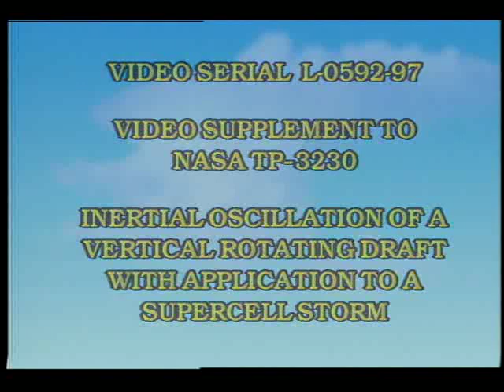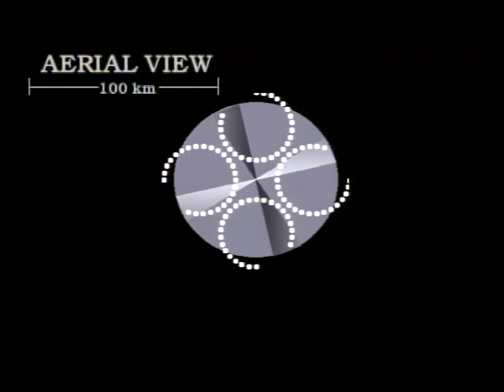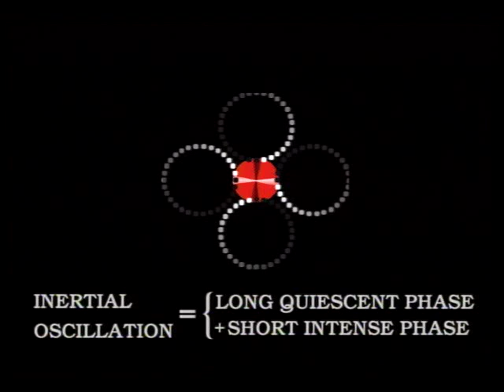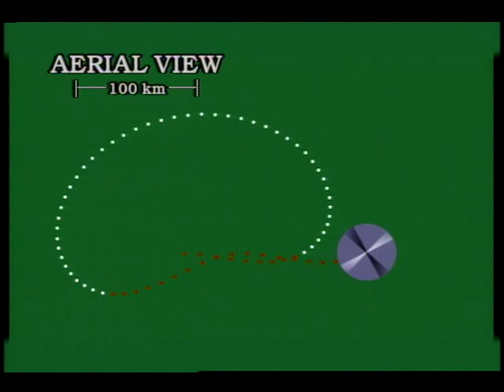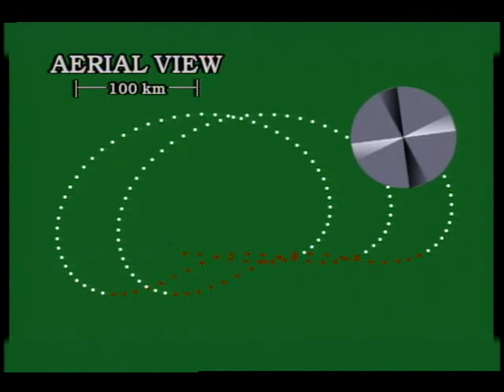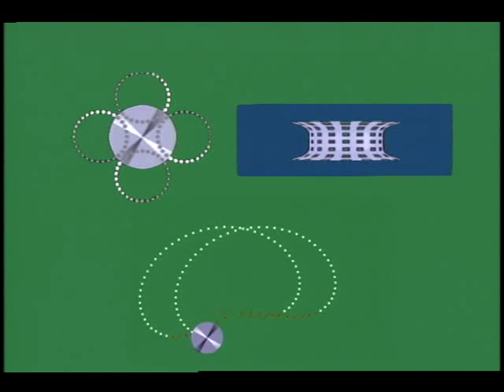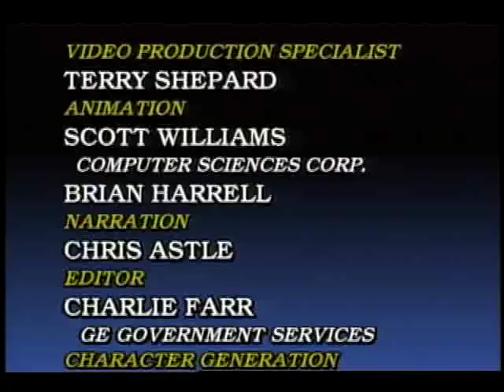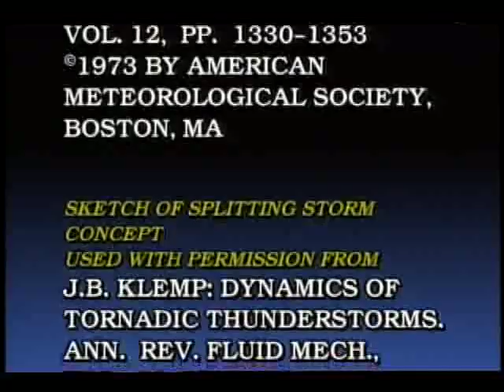Inertial Oscillation of a Vertical Rotating Draft with Application to a Supercell Storm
In this video supplement to NASA-TP-3230, animation depicts the inertial oscillation of a new mathematical model ('vertical rotating draft') for spinning up a single supercell storm. The oscillation consists of a long quiescent phase when the draft is large in diameter and rotates anticyclonically and a short intense phase when the draft is small and cyclonic. During the intense phase, the rotating draft resembles a supercell. The physical basis for the oscillation is depicted by tracking air parcels in the draft as they move along inertial circles (projected on a horizontal plane), where the horizontal pressure gradient is zero and the Coriolis force balances the centrifugal force. A side view of the oscillation shows that contraction and expansion are linked, respectively, to buoyantly driven compressible downdraft and updraft. An aerial view tracks the draft as it moves above the surface of the Earth and turns to the right during the intense phase. Radar echoes from a supercell storm are superimposed for comparison. The data appear to support only the intense phase. A critical experiment would measure the predominantly downward flow that theoretically occurs before the right turn in a supercell track and causes contraction and spin-up. Released Sep. 1992.